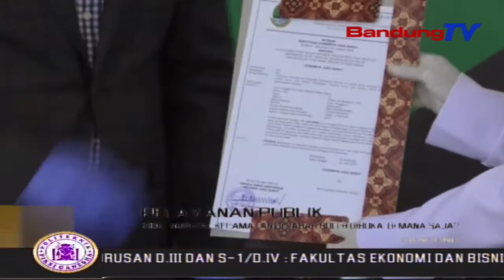Sekolah Di 257 Kecamatan Di Jabar Boleh Dibuka, Di Mana Saja? | SBR | BANDUNGTV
SBR | BANDUNGTV | FARHAT MUMTAZ | Gubernur Jawa Barat Ridwan Kamil Menegaskan, Sekolah Di 257 Kecamatan Di Jabar Sudah Boleh Melakukan Kegiatan Tatap Muka. Itu Karena, Ke-257 Kecamatan Tersebut Termasuk Dalam Zona Hijau, Dan Belum Ada Kasus Covid-19 Sama Sekali. Namun, Menurut Kepala Dinas Pendidikan Jawa Barat, Tidak Ada Satupun Sekolah Di Kota Bandung Yang Sudah Boleh Melakukan Kegiatan Tatap Muka.